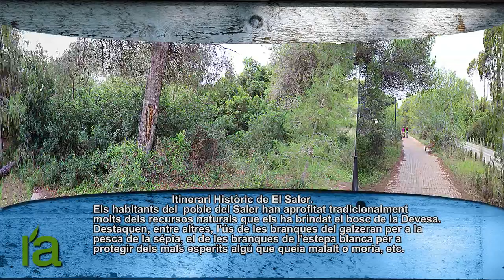Itinerari històric del Saler